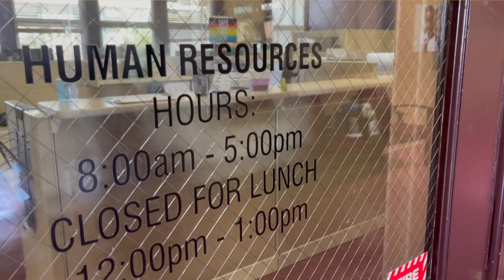MPUSD Health Benefit Programs: Teladoc (2022)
Hi I’m Berenice Garcia, Benefits Specialist for the Monterey Peninsula Unified School District.

At MPUSD, we want to make sure our employees have access to high quality health care to stay healthy.

All employees working 20 hours or more a week can enroll in health benefits through MCSIG.

Basic benefit options include medical, dental, vision, life and a flexible spending account.

Let’s learn more about an additional program offered to employees with a PPO medical plan.

In this video, we’ll highlight the virtual health care program Teladoc and explain why it’s beneficial.

This program gives patients 24/7 access to talk by phone or video chat with a medical doctor for general concerns - for free, without a co-pay.

Behavioral health appointments can be made during weekday hours. Prescriptions are also made available when necessary - pharmacy copays will be applied.

There are more programs available to our employees. Please log on to our website mpusd.net for more information.